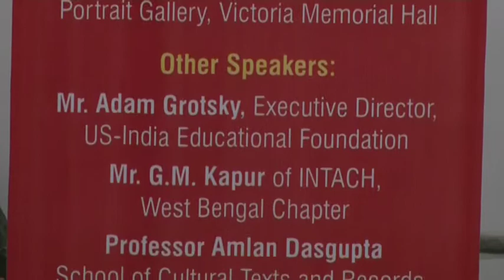Lecture Recalling Jewish Calcutta Part-1